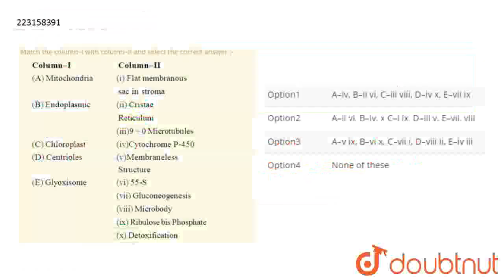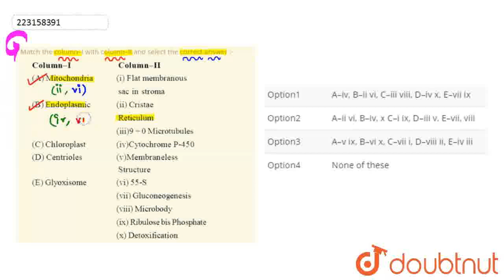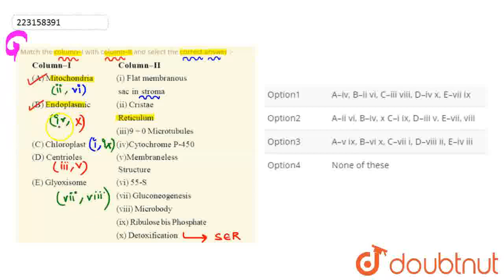Match the column–I with column–II and selectthe correct answer :- | CLASS 12 | CELL THE UNIT OF...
Match the column–I with column–II and selectthe correct answer :-
Class: 12
Subject: BIOLOGY
Chapter: CELL THE UNIT OF LIFE
Board:IIT JEE

👉 Have Any Query? Ask Us.